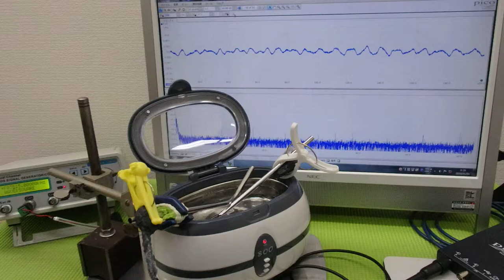メガヘルツの超音波発振制御プローブを利用した実験動画 ultrasonic-labo